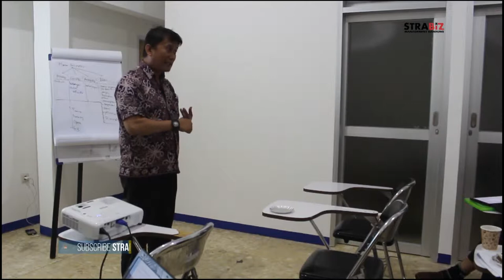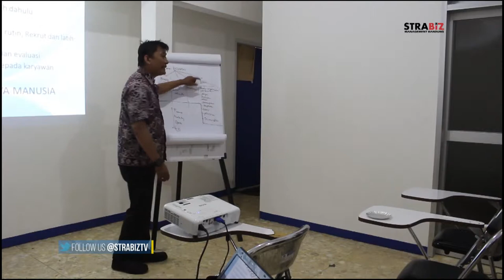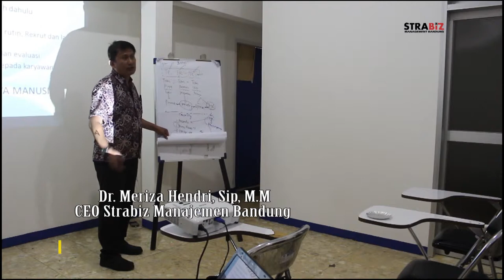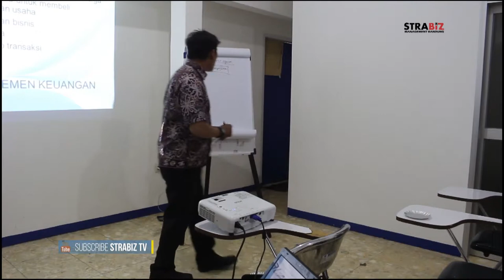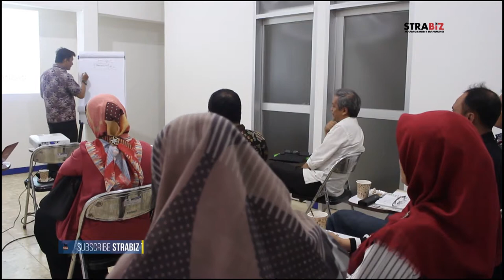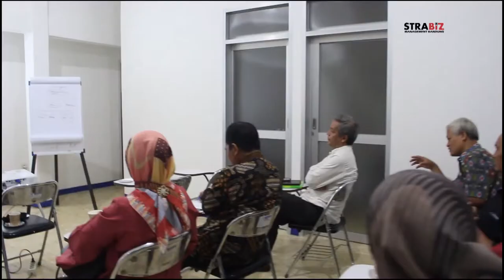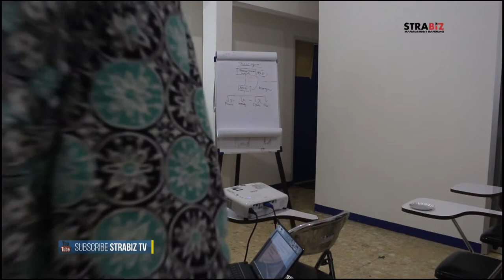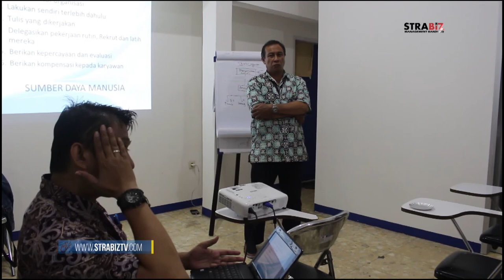Coaching PPST PT. Inti - 14 Desember 2018